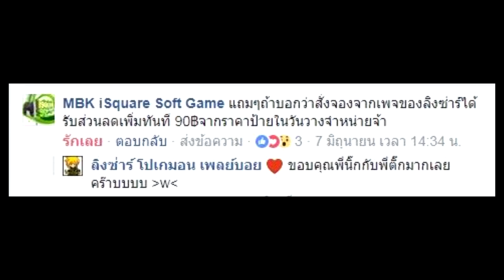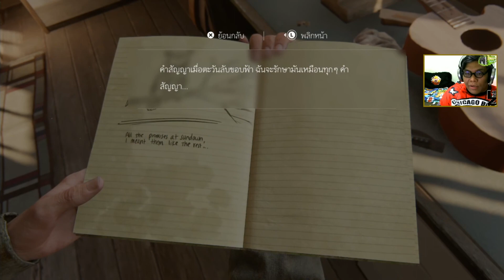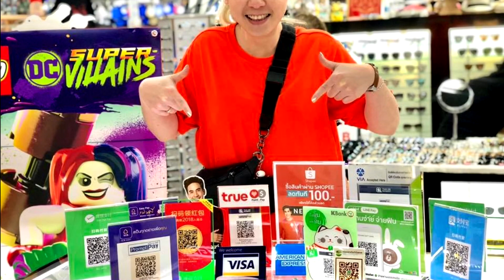[PS4] The Last of Us: Part II #03 ชีวิตคนเรานั้นแสนสั้น...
สปอนเซอร์ของช่องพี่ลิงเองครับ MBK iSquare Soft Game
มีทุกอย่างให้คุณเลือกสรรห์ไม่ว่าจะเป็น 3DS / Ps3 / Ps4 / WiiU / NS
โอ๊ย บลาาๆๆๆครับ ที่สำคัญพี่นิ๊กกับพี่ติ๊กแกคุยง่ายครับ น่ารักทั้งคู่เลย
แถมส่งของให้โคตรไวมากอีกตะหาก มาอุดหนุนกันเยอะๆนะครับ ♥
iSquareSoftGame ชั้น 6 MBK
- มือถือ 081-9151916 หรือ 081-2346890

*** และแบบtwalertsก็มีนะจ๊ะ
*** ติดต่อพี่ลิงได้ที่ :3
► Fanpage : goo.gl/P1BYWN
► Group LiveStream : goo.gl/mzAmLa
► Steam : goo.gl/hxLRAA
► MyLive : goo.gl/JhM4oc